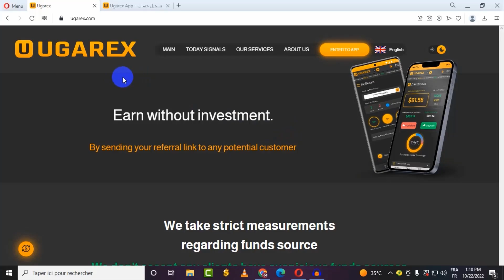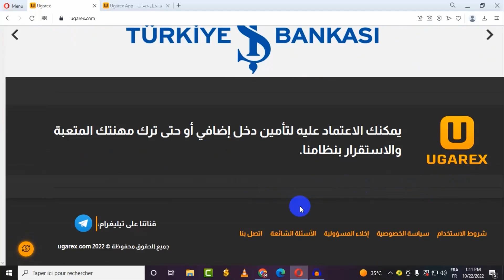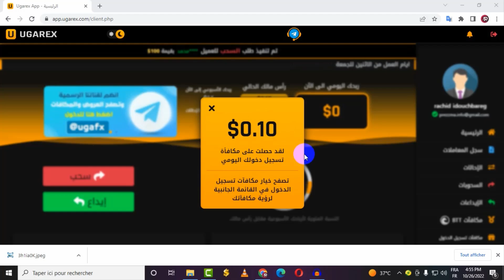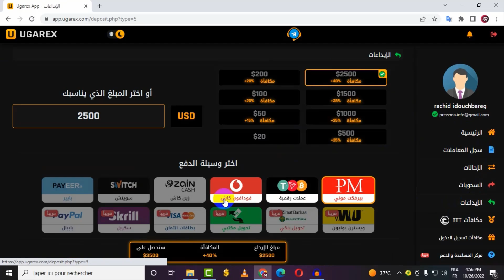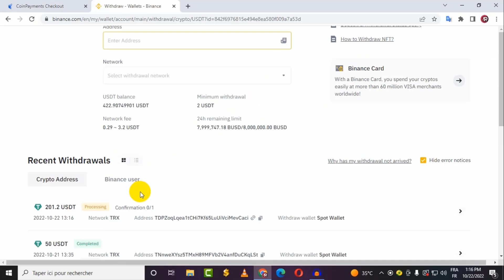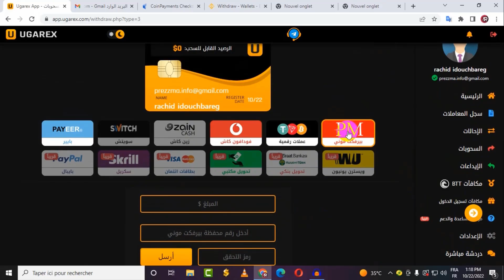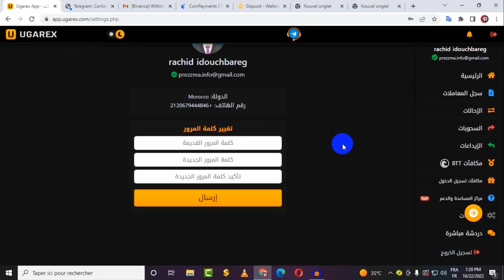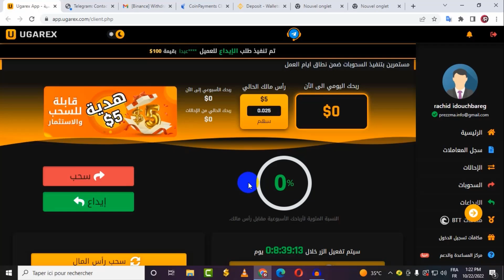شرح منصة ugarex الرائعة | جني أرباح يومية مع سحب فوري 💸💸